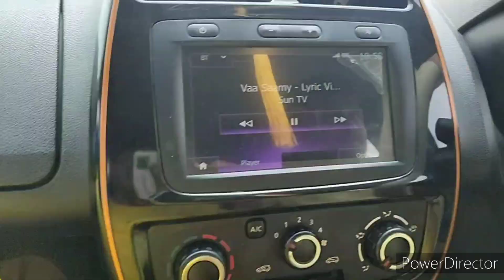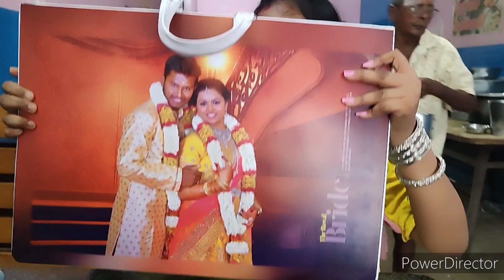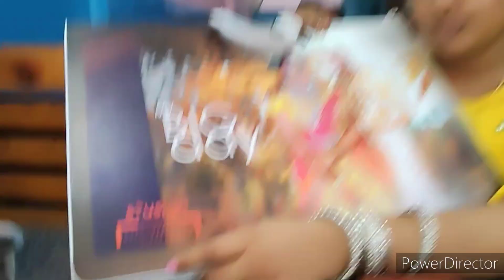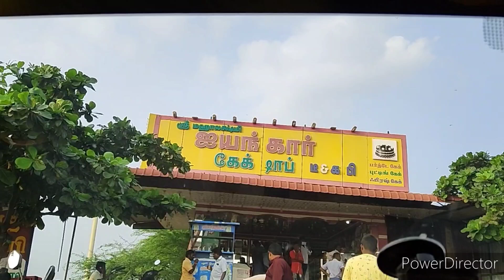We got spr surprise travel🤩finally we got 🤩🤩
DPS ENTERPRISE

Daily live program on Facebook only join and enjoy the shopping with our live friends. Low price guaranteed

🥳Best quality sarees, kurtis and nighties at unbelievable prices guaranteed only at DPS ENTERPRISE, Dharmapuri, Tamilnadu.
🥳 Order online 24/7
🥳 Take screenshots and send whatsapp to BOOK
23, Kaveri street,
Dharmapuri - 636701, TN
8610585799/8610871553